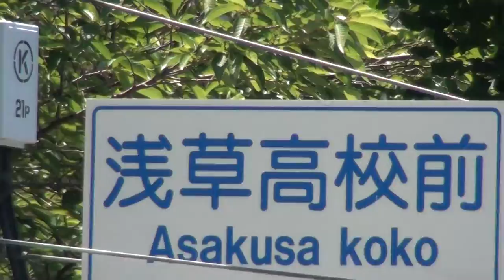平成26年度 熱田神社 例大祭 本社神輿渡御 日本の力。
平成二十六年度　熱田神社崇敬会、熱田神社祭礼委員会、吉野町会、≪吉野町会創立100年記念事業≫本日は大変暑いの中　お疲れ様でした、今日はお久し振り立派な本社神輿渡御でした。今度の東京五輪２０２０年にもう一度出たら良いなと思います。≪神輿は神様の乗り物です≫熱田神社大祭、当社の宮神輿は昭和50年渡御し、　昭和ーー平成　間には七年、八年に一度しか出御しないと云う事で有る。平成六年六月五日から、渡御無し≪≪今回は二十年振り本社渡御です≫≫熱田神社　大祭・平成二十六年五月三十日（金）午後七時宵宮、三十一日（土）午後一時大祭式、六月一日（日）２０年振り本社神輿渡御です、宮出し午前九時、宮入り午後四時三十分。熱田神社　鎮座地＝台東区今戸二ー十三ー六　御本社神輿　製作＝行徳・後藤直光・昭和初期作、台輪三尺九一センチ　渡御＝不定期・六月第一日曜日。祭神＝日本武尊（ヤマトタケル様） .Copyright License & ALL Rights Reserved by Picua de la Puntilla From Ciudad de la Habana Cuba.平成２６年の６月の１日です日曜日です、日本有りのまま！！　編集無し　其のまま RAW video （生）　Sony Full AVCHD (HD)　by picua。